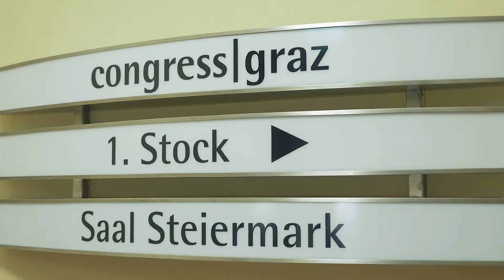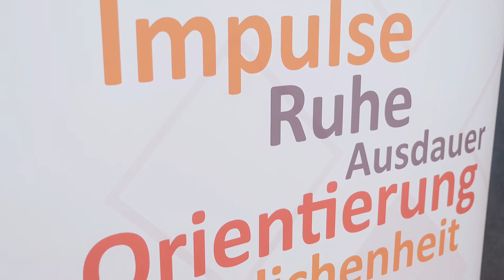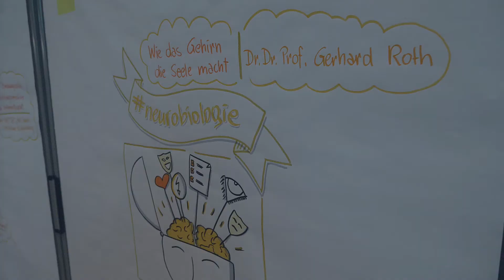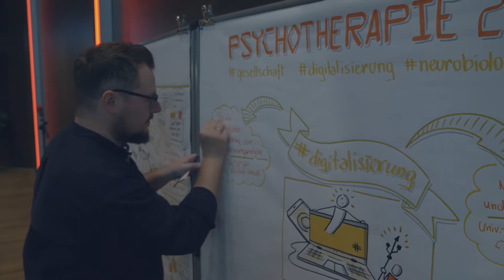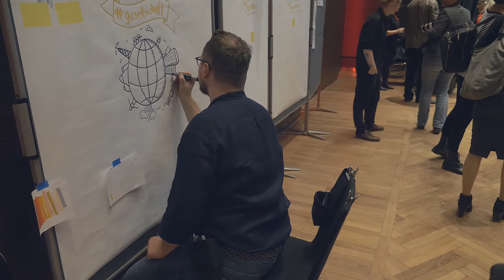Psychotherapie 2.5 - Die 25 Jahr Feier des STLP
Der STLP (Steirischer Landesverband für Psychotherapie) vertritt als unabhängige Interessensvertretung über 500 PsychotherapeutInnen bzw. PsychotherapeutInnen in Ausbildung unter Supervision in der Steiermark.

Mag. (FH) Sebastian Lehofer, MSc spricht über die Eckdaten der 25-Jahrfeier.

Die 25-Jahrfeier am 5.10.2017 widmete sich unter dem Titel Psychotherapie 2.5 der fachlichen Diskussion aktueller gesellschaftlicher und wissenschaftlicher Themen für die
Psychotherapie.

war vor Ort und hat die wichtigsten Vortragenden zu Interviews gebeten.

▬ Empfohlene Videos ▬▬▬▬▬▬▬▬▬▬▬▬

2. Charity Show für Brustgesundheit in Graz

▬ Social Media ▬▬▬▬▬▬▬▬▬▬▬▬▬▬▬